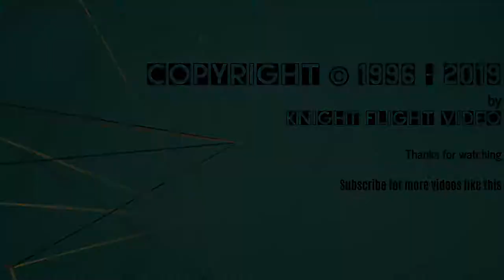11 4Kᵁᴴᴰ Polish AF Sukhoi Su 22M4K 'Fitter' AWESOME DISPLAY with MANY FLARES @ AIRPOWER ZELTWEG 201